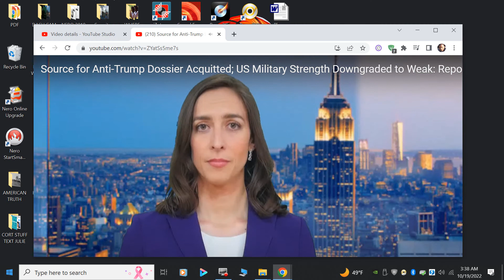US Military Strength Downgraded to Weak Report NTD